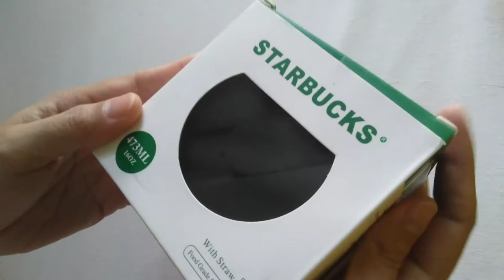STARBUCKS COLLAPSIBLE CUP